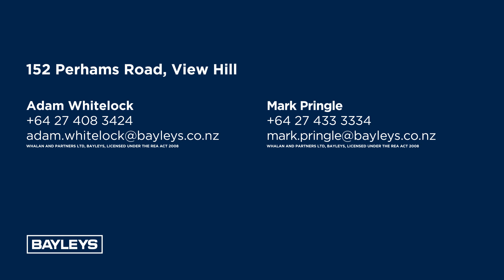152 Perhams Road, Oxford - Adam Whitelock and Mark Pringle